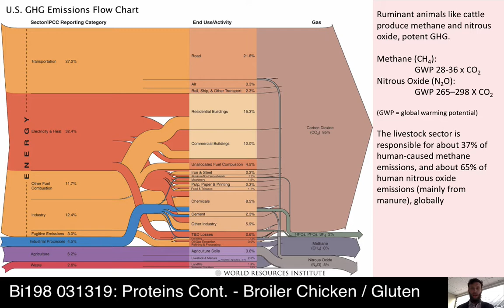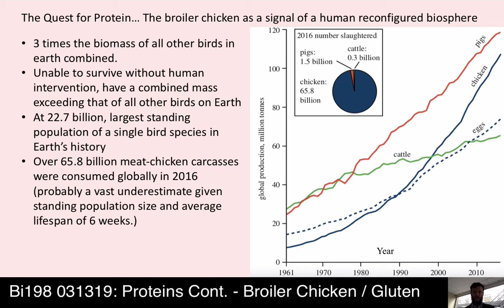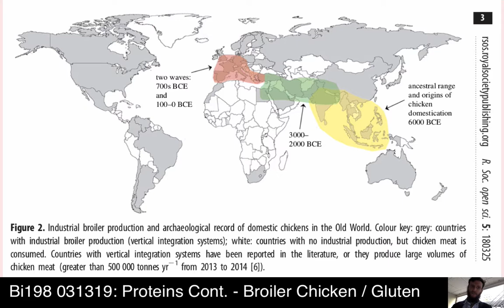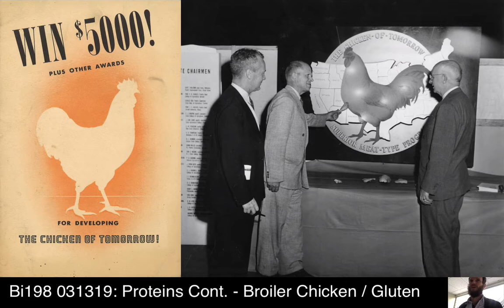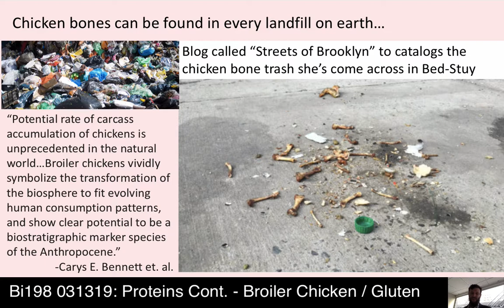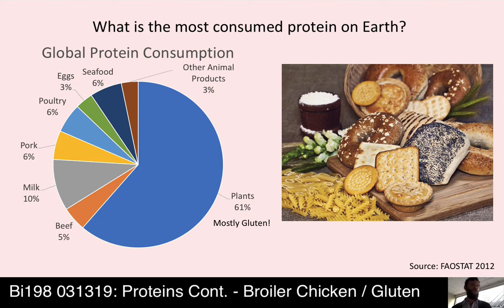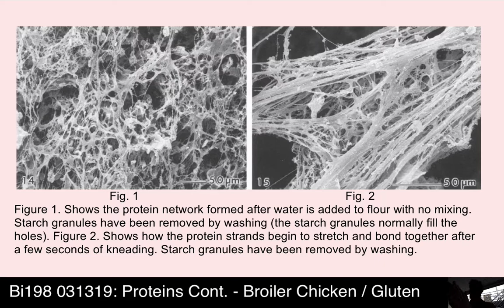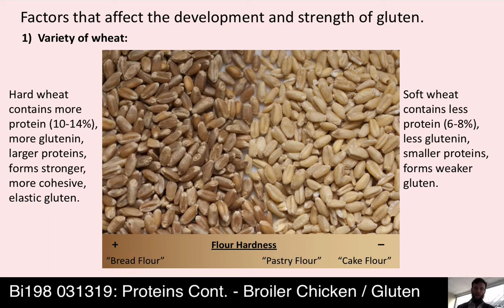Bi198 031319: Chicken Gluten